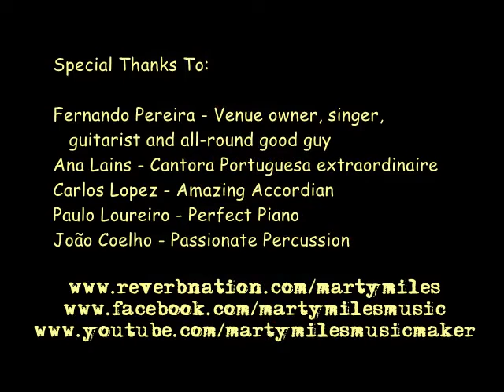I Shall Be Released by Bob Dylan, Covered By Marty Miles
Marty Miles performs a Dylan masterpiece during the Ana Lains show at Taverna Dos Trovadores in Sintra Portugal, May 27.2016.